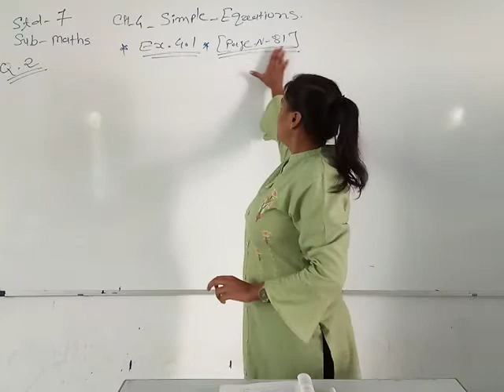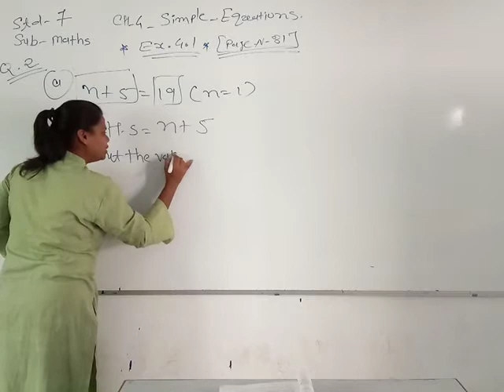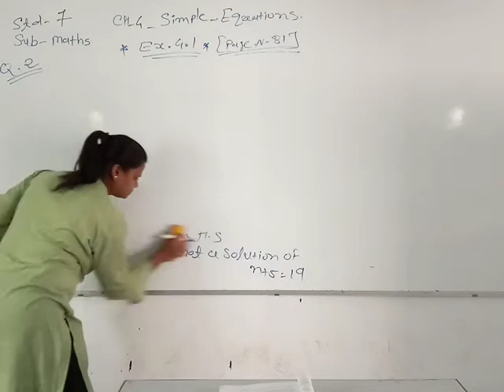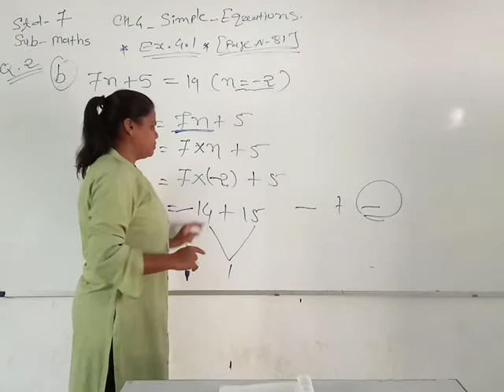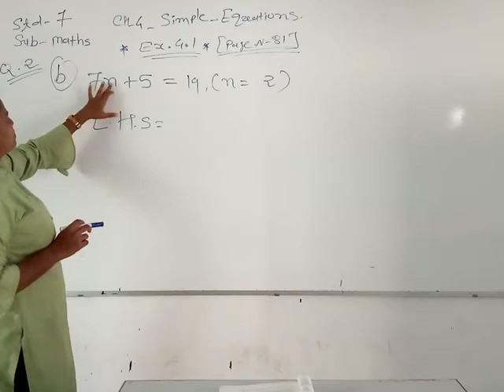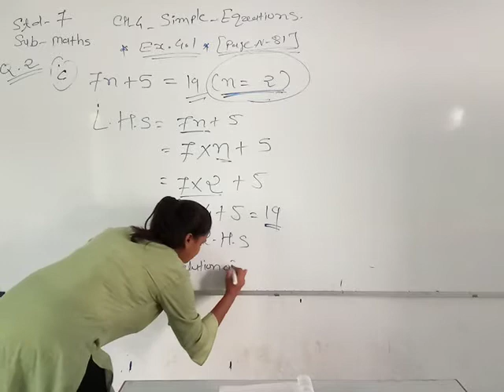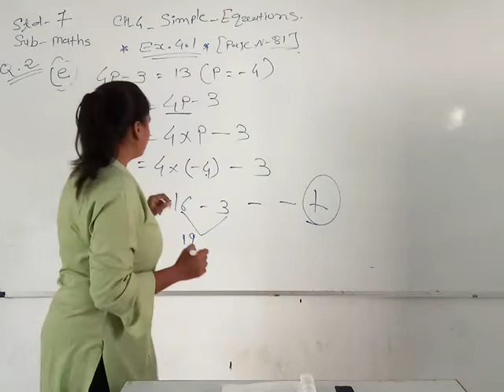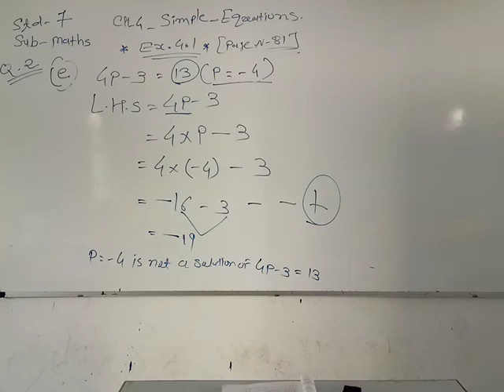Ch_4_Simple Equations_002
Std 7